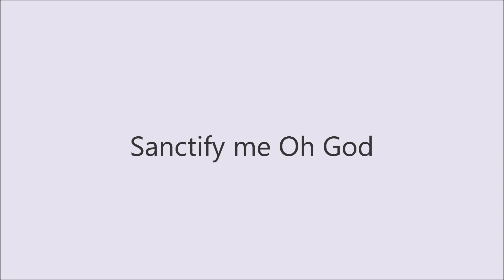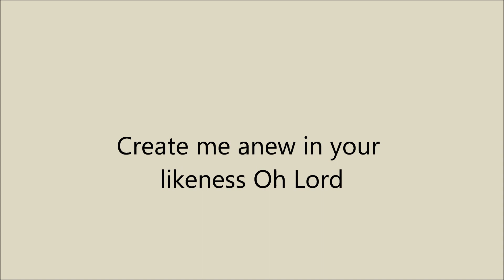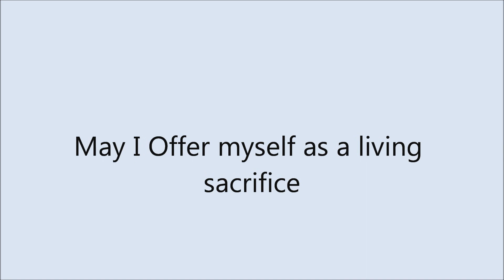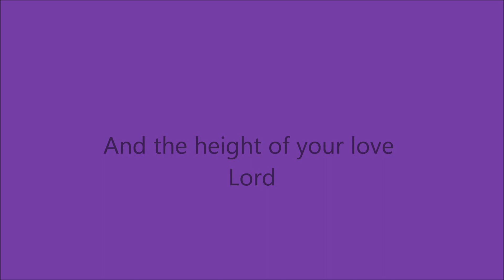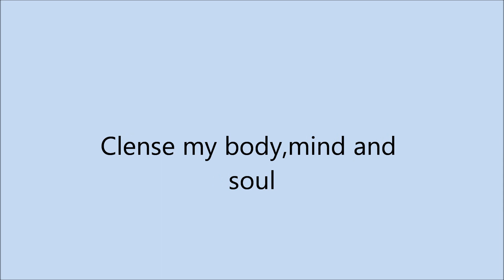Sanctify Me Oh Lord Video and Lyrics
Anna Shaju